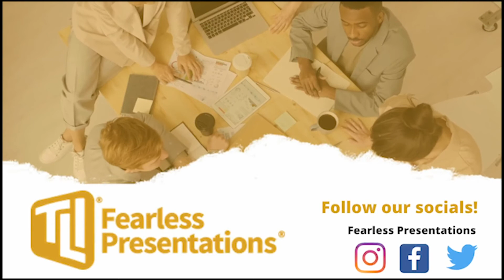What is the Best Public Speaking Course Out There?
Determining the best public speaking course really depends on the results that you want to achieve. For instance, the reason why we call our class Fearless Presentations ® is that we specialize in helping people reduce public speaking fear. I and my team of instructors are excellent at helping people reduce public speaking fear. In fact, we average five out of five stars from our customers. So, are we the best in the world at it? Well, I think so, but I'm highly biased.

The word "best" is really just someone's opinion. So, identifying the absolute best public speaking class would just be a recitation of opinions. It would be like trying to identify the best car or best athletic shoe.

A better question to ask is to add a qualifier to the question. For instance, I was having foot pain a couple of years ago. I went to a running store and told the salesperson about my problem and asked what shoe he recommended. He brought out a pair of Mizuno runners. I had never heard of this brand of shoes before. After wearing them for a couple of months, my foot pain went away.

The best shoe for me was dependant on the challenge that I had. The best public speaking course for you will also depend on the specific need that you have. (Just for fun, type "best public speaking class to deliver fearless presentations" into Google and see what happens.)